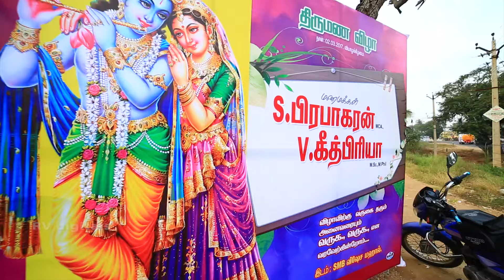Wedding Promo Song - Prabhakaran weds Geethapriya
RV DIGITALS POGALUR.
You EnjoyThe Game We Capture The Memories...